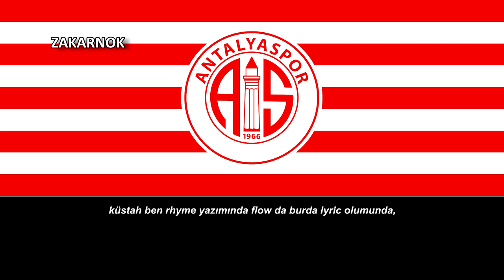Himno antiguo del Antalyaspor (Antalyaspor eski marşı)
Página oficial del club:
El Antalyaspor es un club de fútbol turco, de la ciudad de Antalya. Fue fundado en 1966 y juega en la Süper Lig de Turquía.

Antalyaspor se estableció en 1966 después de tres equipos locales se unieron para crear un club de la ciudad costera de Antalya. Estos equipos se Yenikapi Suspor, İlk Işıkspor y Ferrokromspor.

El pueblo de Antalya tuvo que esperar hasta 1982 para su equipo al ser ascendido a la Super Liga Turkcell. Sin embargo, al final de la temporada 1984-85 Antalyaspor fueron relegados a la segunda división de nuevo. Después de pasar una temporada en la segunda división, Antalyaspor fueron ascendidos a la primera división. Esta vez fueron capaces de sobrevivir en la primera división para una sola temporada, y al final de la temporada 1986-87, Antalyaspor fueron relegados a la segunda división una vez más.

Al final de la temporada 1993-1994 Antalyaspor tuvo que jugar un play-off final para ser promovido a la primera división. En el play-off final, el oponente era Istanbulspor que tenía el delantero Tanju Çolak en su lista. Después de Tanju anotó dos goles, Istanbulspor tenía una ventaja de 2-0 en el juego. Sin embargo, Antalyaspor consiguió marcar dos goles para ir a la prórroga. Un gol de tiro libre en tiempo extra por Adnan les ayudó a ganar el partido 3-2, y que fueron ascendidos a la primera división.

El equipo ha estado en primera división hasta el año 2002. En este período, que representan a Turquía en la Copa Intertoto de dos veces y en Copa de la UEFA una vez. El mayor logro del club se produjo en 2000 cuando llegó a la final de la Copa de Turquía. Se perdió el partido 5-3 para el Galatasaray después de un tiempo extra, pero se les dio un lugar en la Copa de la UEFA para el próximo año. Su primera campaña en la Copa de la UEFA terminó cuando perdió 6-2 ante el Werder Bremen en el global, a pesar de ganar dos a cero en casa. En la liga que fueron relegados por un solo punto de la temporada.

En la temporada 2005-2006, Antalyaspor obtuvo un segundo lugar después que el equipo turco Bursaspor en la Liga Telekom A, y fueron ascendidos a la Super Liga Turkcell. Sin embargo, la temporada 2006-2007 fue una decepción para Antalyaspor y se relega a la Liga A como 16a después de una derrota por 3-1 ante el Gençlerbirliği en la Ronda 34. Antalyaspor volvió a Turkcell Super League como 2 º en la próxima temporada.